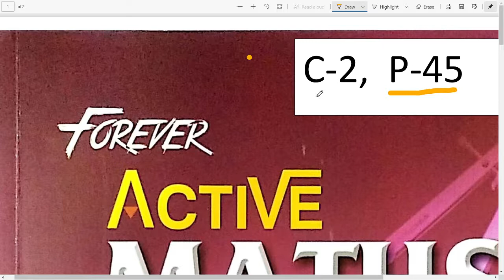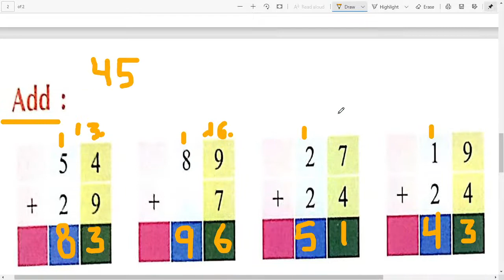Class 2nd | Maths | Page no. 45 | S.D.M. PUBLIC SCHOOL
DEAR STUDENT'S ,
Today we solve Class - 2nd , Maths Page 45